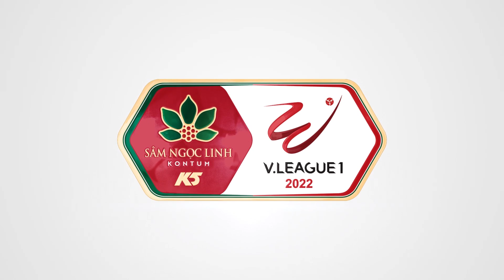Highlights | Topenland Bình Định - HAGL | Chưa có chiến thắng đầu tay cho thầy trò HLV Kiatisuk!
VPF Media | Highlights | Topenland Bình Định - HAGL | Chưa có chiến thắng đầu tay cho thầy trò HLV Kiatisuk!